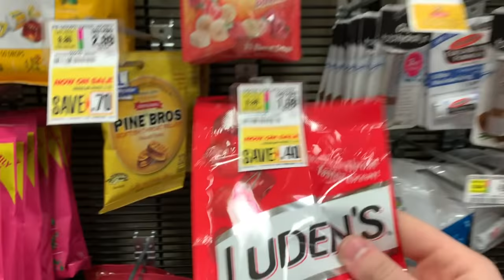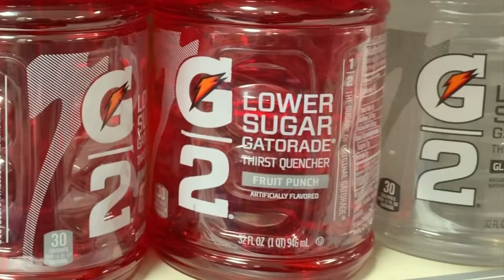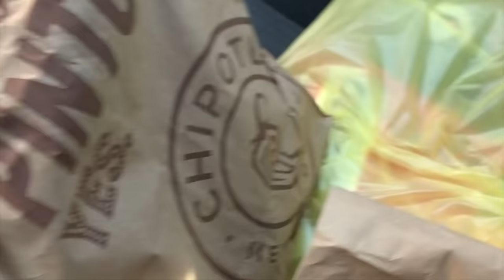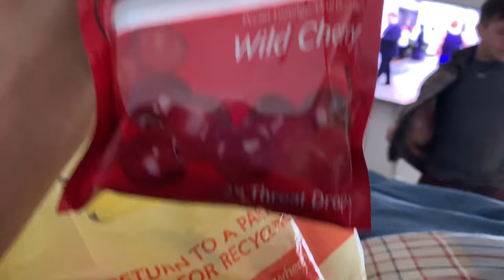Taking Care Of Babe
Anthony hasn't been feeling well the past couple of days. This is a little glimpse into what it's like caring for him. :)
BE OUR FRIEND: